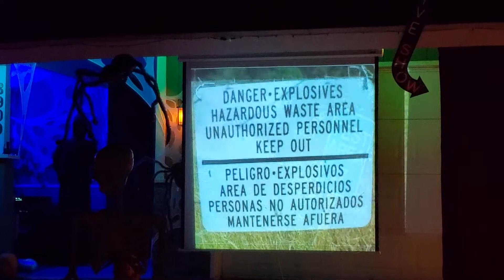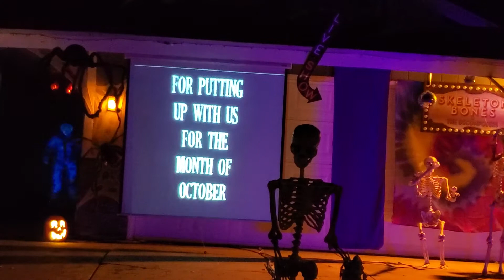Nightmare on Hickory Lane Home Haunt Show Spectacular Chino Hills, CA 2019